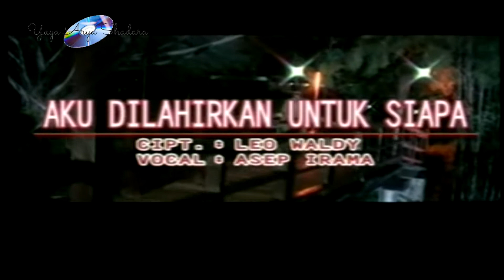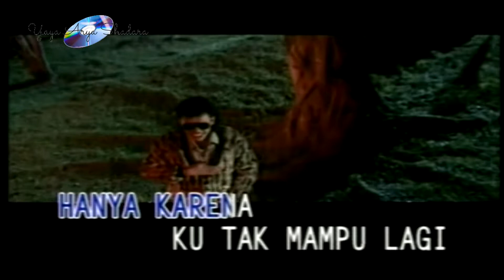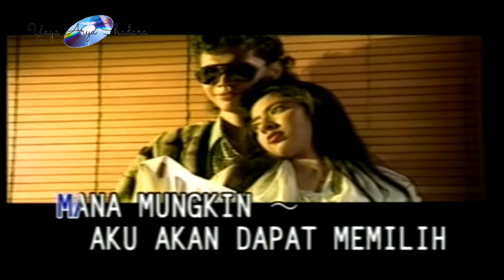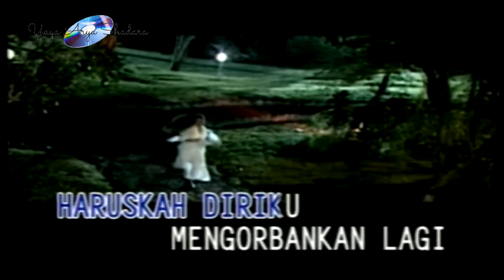Asep Irama - Aku Dilahirkan Untuk Siapa (Official Video Karaoke HD)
Title : Aku Dilahirkan Untuk Siap
Artist : Asep Irama
Songwriter : Leo Waldy
Album : 12 𝙇𝙖𝙜𝙪 𝘿𝙖𝙣𝙜𝙙𝙪𝙩 𝙋𝙚𝙣𝙜𝙖𝙣𝙩𝙖𝙧 𝙏𝙞𝙙𝙪𝙧
Produksi : 𝙋𝙏. 𝙈𝙖𝙝𝙚𝙨𝙬𝙖𝙧𝙖 𝙈𝙪𝙨𝙞𝙠 𝙍𝙚𝙘𝙤𝙧𝙙𝙨
Distributor : 𝙋𝙏. 𝙆𝙝𝙖𝙧𝙞𝙨𝙢𝙖 𝙅𝙖𝙮𝙖 𝙈𝙚𝙣𝙩𝙖𝙧𝙞
Release : 2012